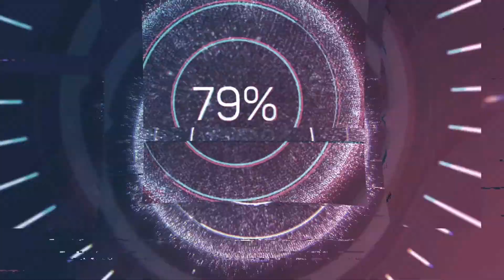LS19 Wildbachtal 41 Untergrubbern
Der Mist und die Gärreste werden untergegrubbert. Und das nächste Gadget kommt zum Einsatz. Das ist ganz neu in der Landwirtschaft!